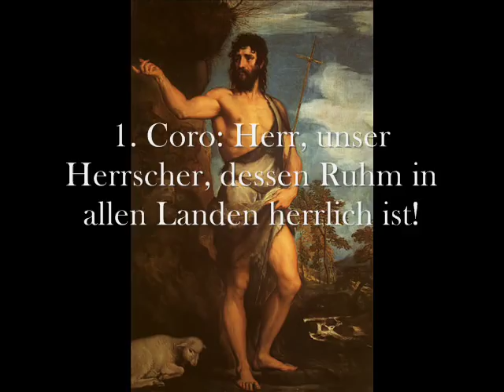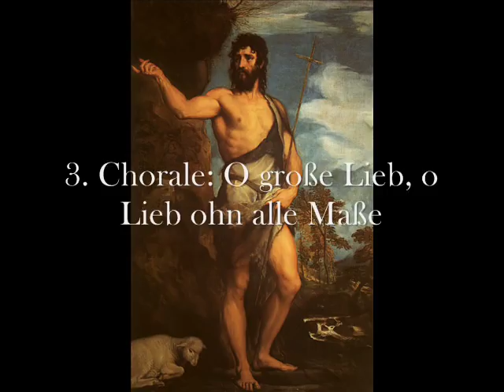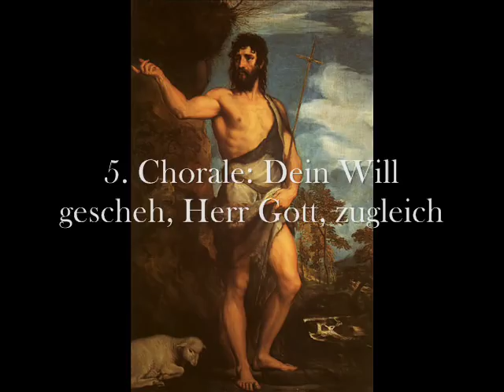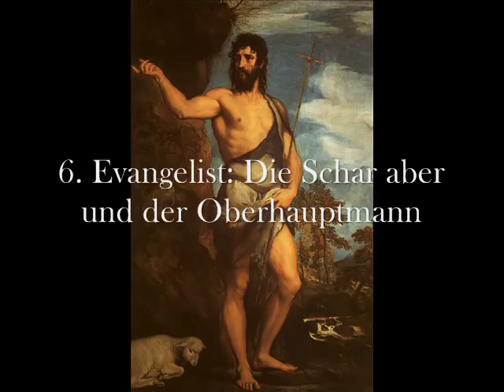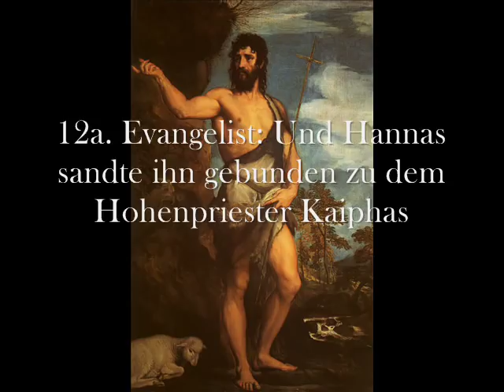Bach - St. John Passion, BWV 245 - Part One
The St John Passion (in German: Johannes-Passion), BWV 245, is a sacred oratorio of Johann Sebastian Bach. The original Latin title: Passio Secundum Johannem translates to "The Suffering According to John" and is rendered in English also as St. John Passion and in German as Johannespassion. During the first winter that Bach was responsible for church music at the St. Thomas Church, Leipzig and the St. Nicholas Church, he composed the St John Passion for the Good Friday Vespers service of 1724.

The St John Passion is a dramatic representation of the Passion, as told in the Gospel of John, constructed of dramatically presented recitatives and choruses, commented by reflective chorales, ariosos, and arias, framed by an opening chorus and a final one, followed by a last chorale. Compared to the St Matthew Passion, the St John Passion has been described as more extravagant, with an expressive immediacy, at times more unbridled and less "finished."

Originally Bach intended that the St. John Passion would be first performed in the St. Thomas Church in Leipzig, but due to a last-minute change by the music council, it was first performed in 1724 in the St. Nicholas Church. Bach quickly agreed to their desire to move the service to St Nicholas Church, "but pointed out that the booklet was already printed, that there was no room available and that the harpsichord needed some repair, all of which, however, could be attended to at little cost; but he requested that a little additional room be provided in the choir loft of St Nicholas Church, where he planned to place the musicians needed to perform the music. He also asked that the harpsichord be repaired." The council agreed and sent a flyer announcing the new location to all the people around Leipzig. The council made the arrangements requested by Bach regarding the harpsichord and space needed for the choir.

1. Coro: Herr, unser Herrscher, dessen Ruhm in allen Landen herrlich ist! (0:00)
2a. Evangelist, Jesus: Jesus ging mit seinen Jüngern über den Bach Kidron (9:28)
3. Chorale: O große Lieb, o Lieb ohn alle Maße (12:00)
4a. Evangelist, Jesus: Auf daß das Wort erfüllet würde (12:51)
5. Chorale: Dein Will gescheh, Herr Gott, zugleich (14:02)
6. Evangelist: Die Schar aber und der Oberhauptmann (14:53)
7. Aria (alto, oboes): Von den Stricken meiner Sünden (15:38)
8. Evangelist: Simon Petrus aber folgete Jesu nach (20:19)
9. Aria (soprano, flutes): Ich folge dir gleichfalls mit freudigen Schritten (20:31)
10. Evangelist, Maid, Peter, Jesus, Servant: Derselbige Jünger war dem Hohenpriester bekannt (24:50)
11. Chorale: Wer hat dich so geschlagen (27:56)
12a. Evangelist: Und Hannas sandte ihn gebunden zu dem Hohenpriester Kaiphas (29:33)
13. Aria (tenor): Ach, mein Sinn (31:38)
14. Chorale: Petrus, der nicht denkt zurück (34:17)

Nikolaus Harnoncourt
Concentus Musicus Wien
Arnold Schoenberg Chor
1995